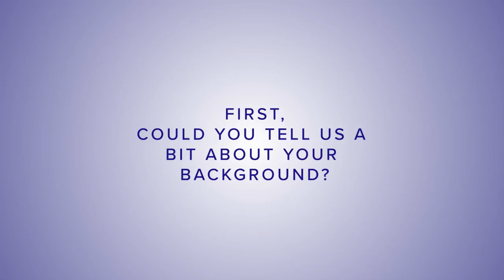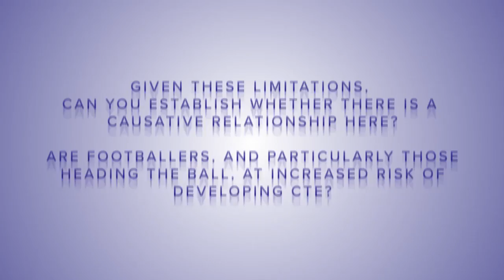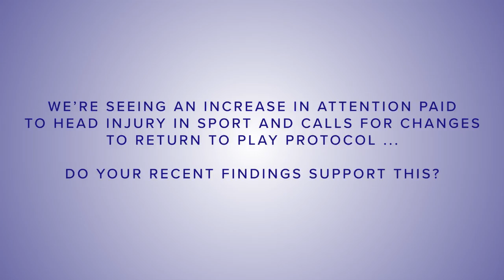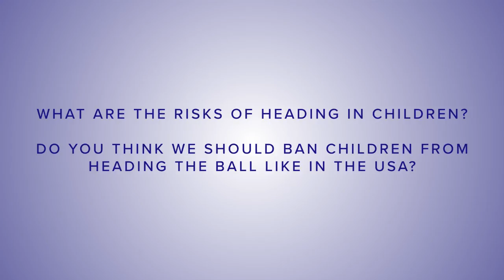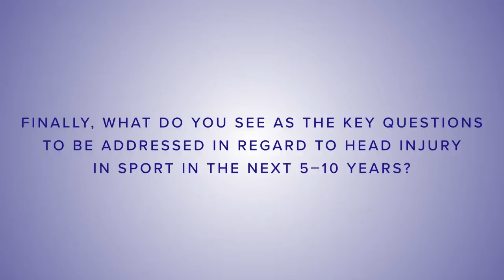CTE in retired soccer players – an interview with Helen Ling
Today sees the release of a new neuropathological study in Acta Neuropathologica that describes CTE pathology in a series of retired Association Football (soccer) players – the first study of its kind – further hinting towards a relationship between repetitive head injury in sport and development of neurodegeneration, including CTE. But what does this mean for sport? Should players be wary of heading the ball? Whilst these observations alone do not describe a causative relationship between repetitive head injury in sport and development of CTE pathology and neurodegenerative symptoms, they nonetheless highlight the need for further systematic investigation.

To find out more about the study, its implications and limitations, Neurology Central spoke to lead author Helen Ling (University College London, UK) in this exclusive interview.